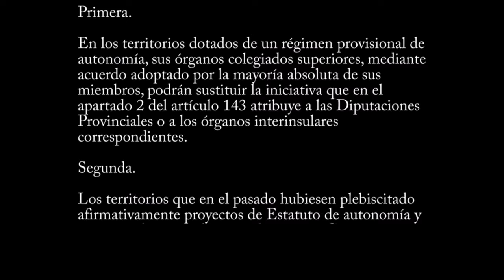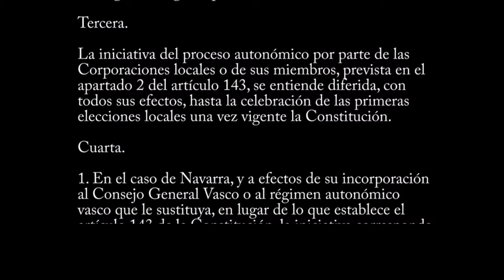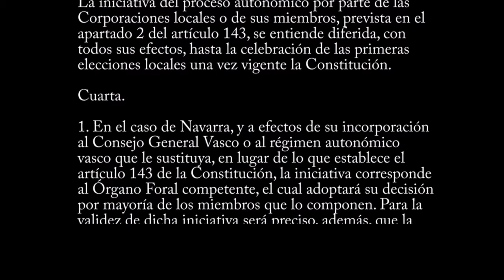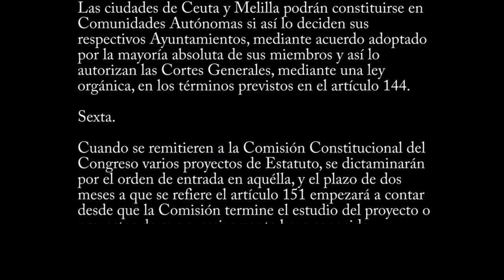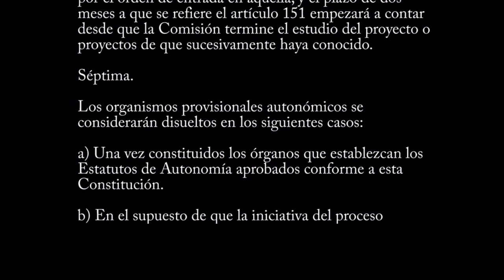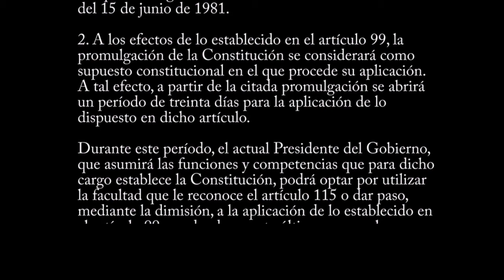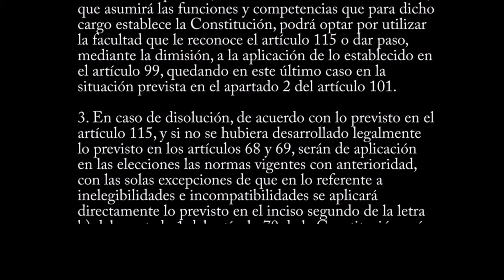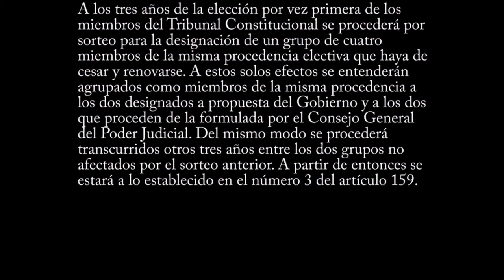Disposiciones Transitorias | Constitución Española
DISPOSICIONES TRANSITORIAS

Primera.

En los territorios dotados de un régimen provisional de autonomía, sus órganos colegiados superiores, mediante acuerdo adoptado por la mayoría absoluta de sus miembros, podrán sustituir la iniciativa que en el apartado 2 del artículo 143 atribuye a las Diputaciones Provinciales o a los órganos interinsulares correspondientes.

Segunda.

Los territorios que en el pasado hubiesen plebiscitado afirmativamente proyectos de Estatuto de autonomía y cuenten, al tiempo de promulgarse esta Constitución, con regímenes provisionales de autonomía podrán proceder inmediatamente en la forma que se prevé en el apartado 2 del artículo 148, cuando así lo acordaren, por mayoría absoluta, sus órganos preautonómicos colegiados superiores, comunicándolo al Gobierno. El proyecto de Estatuto será elaborado de acuerdo con lo establecido en el artículo 151, número 2, a convocatoria del órgano colegiado preautonómico.

Tercera.

La iniciativa del proceso autonómico por parte de las Corporaciones locales o de sus miembros, prevista en el apartado 2 del artículo 143, se entiende diferida, con todos sus efectos, hasta la celebración de las primeras elecciones locales una vez vigente la Constitución.

Cuarta.

1. En el caso de Navarra, y a efectos de su incorporación al Consejo General Vasco o al régimen autonómico vasco que le sustituya, en lugar de lo que establece el artículo 143 de la Constitución, la iniciativa corresponde al Órgano Foral competente, el cual adoptará su decisión por mayoría de los miembros que lo componen. Para la validez de dicha iniciativa será preciso, además, que la decisión del Órgano Foral competente sea ratificada por referéndum expresamente convocado al efecto, y aprobado por mayoría de los votos válidos emitidos.

2. Si la iniciativa no prosperase, solamente se podrá reproducir la misma en distinto período del mandato del Órgano Foral competente, y en todo caso, cuando haya transcurrido el plazo mínimo que establece el artículo 143.

Quinta.

Las ciudades de Ceuta y Melilla podrán constituirse en Comunidades Autónomas si así lo deciden sus respectivos Ayuntamientos, mediante acuerdo adoptado por la mayoría absoluta de sus miembros y así lo autorizan las Cortes Generales, mediante una ley orgánica, en los términos previstos en el artículo 144.

Sexta.

Cuando se remitieran a la Comisión Constitucional del Congreso varios proyectos de Estatuto, se dictaminarán por el orden de entrada en aquélla, y el plazo de dos meses a que se refiere el artículo 151 empezará a contar desde que la Comisión termine el estudio del proyecto o proyectos de que sucesivamente haya conocido.

Séptima.

Los organismos provisionales autonómicos se considerarán disueltos en los siguientes casos:

a) Una vez constituidos los órganos que establezcan los Estatutos de Autonomía aprobados conforme a esta Constitución.

b) En el supuesto de que la iniciativa del proceso autonómico no llegara a prosperar por no cumplir los requisitos previstos en el artículo 143.

c) Si el organismo no hubiera ejercido el derecho que le reconoce la disposición transitoria primera en el plazo de tres años.

Octava.

1. Las Cámaras que han aprobado la presente Constitución asumirán, tras la entrada en vigor de la misma, las funciones y competencias que en ella se señalan, respectivamente, para el Congreso y el Senado, sin que en ningún caso su mandato se extienda más allá del 15 de junio de 1981.

2. A los efectos de lo establecido en el artículo 99, la promulgación de la Constitución se considerará como supuesto constitucional en el que procede su aplicación. A tal efecto, a partir de la citada promulgación se abrirá un período de treinta días para la aplicación de lo dispuesto en dicho artículo.

Durante este período, el actual Presidente del Gobierno, que asumirá las funciones y competencias que para dicho cargo establece la Constitución, podrá optar por utilizar la facultad que le reconoce el artículo 115 o dar paso, mediante la dimisión, a la aplicación de lo establecido en el artículo 99, quedando en este último caso en la situación prevista en el apartado 2 del artículo 101.